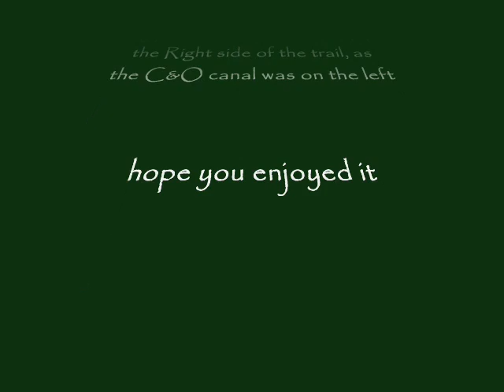C&O Canal Bike Trip MV "Thriller" and "Andy, You're a Star"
just watch and listen, the scenery was great, i'm glad i brought my camera with me...

...we biked 110 miles on that trail, starting at the Paw Paw Tunnel, and going all the way down to Point of Rocks, MD

Band: Fall Out Boy
Song: Thriller

Band: The Killers
Song: Andy, You're a Star